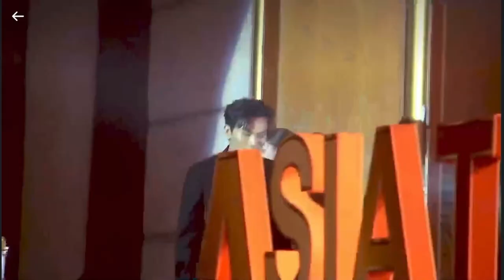Wonbi Minh Quân nhận giải Best Dancer - Vũ Công Xuất Sắc tại Asia Top Awards 2023 của Thái Lan